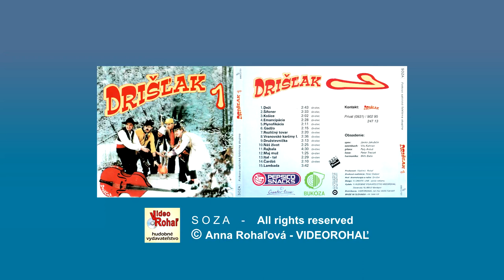DRIŠĽAK 1 - Vranovske karčmi - autor piesne Drišľak, VIDEOROHAĽ,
01. Deźi
02. Śifoner
03. Kośice
04. Emancipacia
05  Plynofikácia
06. Gadžo
07. Rozlični tovar
08. Vranovske karčmi
09. Družstevnička
10. Naš život
11. Rajbala
12. Muj muž
13. Ital-tal   Autor  SBK Songs MVLG GMBH a Drišľak
14. Čardaš
15. Lambada - Autor Hermoza Vlises a Drišľak